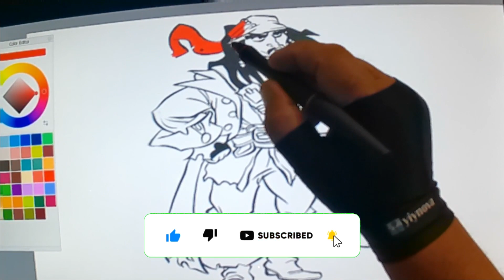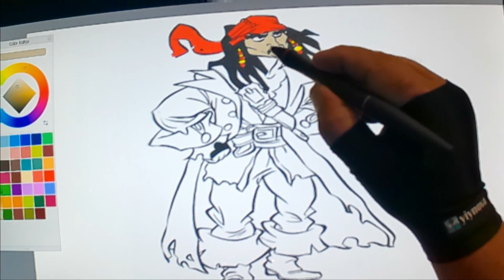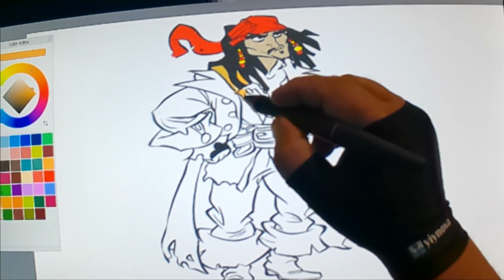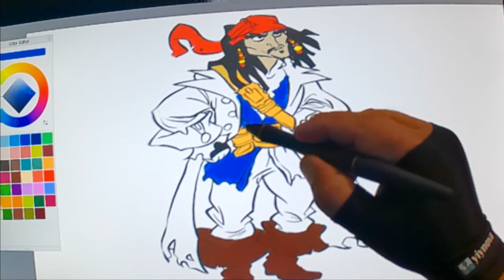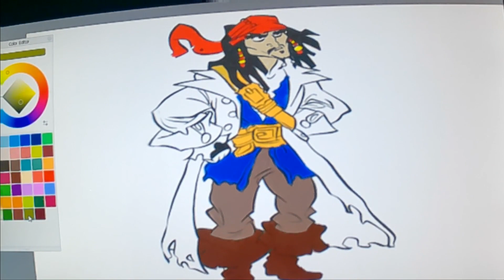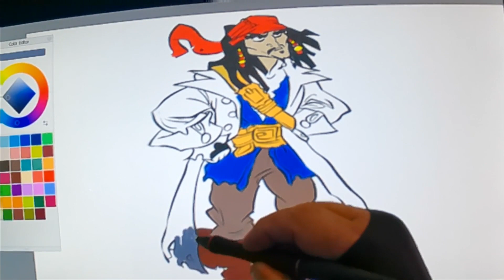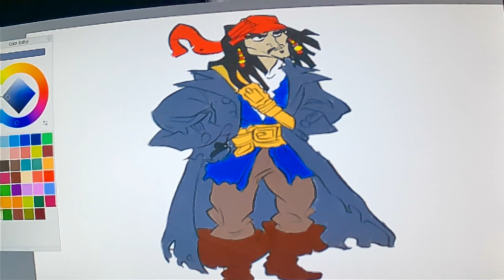How to Color Jack Sparrow | Pirates of the Caribbean , Coloring Pages for Kids#jacksparrow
كيفية رسم
እንዴት እንደሚሳል
كيف ترسم
Ինչպես նկարել
necə çəkmək
nola marraztu
কিভাবে আকে
як маляваць
kako crtati
как да рисувам
ಹೇಗೆ ಸೆಳೆಯುವುದು
com dibuixar
сурет салу
sa unsa nga paagi aron sa pagkalos
mmene kudzatunga
如何画
如何畫
nzira yekukwevera
කොහොමද අඳින්නේ
그리는 방법
kako nacrtati
çawa bikujin
hvordan man tegner
ako kresliť
kako narisati
Kiel desegni
kuidas joonistada
Paano Gumuhit
kuinka piirtää
como deseñar
sut i dynnu
როგორ დავხატოთ
How to Draw  a House , Learn Step by Step , Tutorial for Kids

HOUSE TREE CLOUD DRAWING | HOW TO DRAW A HOUSE

איך לצייר
hogyan rajzolj
esi ise
ווי צו ציען
cara menggambar
描く方法
cara nggambar
របៀបគូរ
ວິທີການແຕ້ມ
duci
kā zīmēt
kaip piešti
wéi zeechnen
како да црташ
എങ്ങനെ വരയ്ക്കണം
kif tfassal
me pehea ki te utu
कसे काढावे
хэрхэн зурах
څنګه رسم
چطوری طراحی کنیم
jak narysować
ਕਿਵੇਂ ਖਿੱਚਣਾ ਹੈ
кантип тартат
cum să atragă
как нарисовать
le auala e faalatalata
Како цртати
ho hohela joang
ڪئين ٺاهيو
வரைவது எப்படி
jak kreslit
ఎలా గీయాలి
nasıl çizilir
як намалювати
indlela yokudweba
indlela ukudweba

tags;